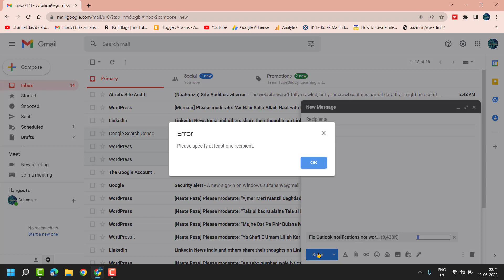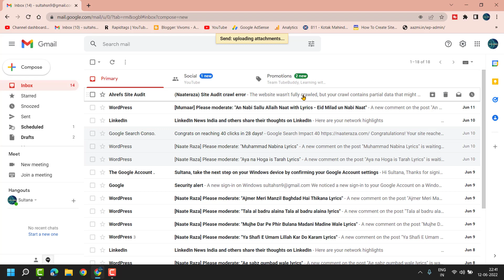How to Send Videos on Gmail on PC Laptop